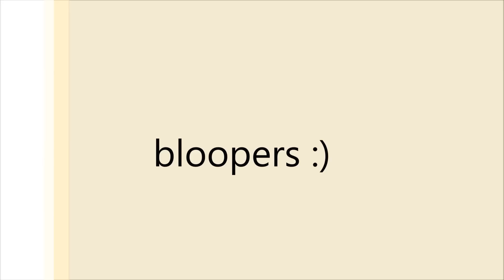Róże z liści | Roses with leaves | DIY | zrób to sam | bloopers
filmik krok po kroku jak zrobić róże z liści

step by step video on how to make roses from leaves